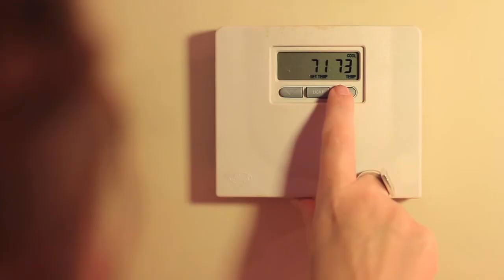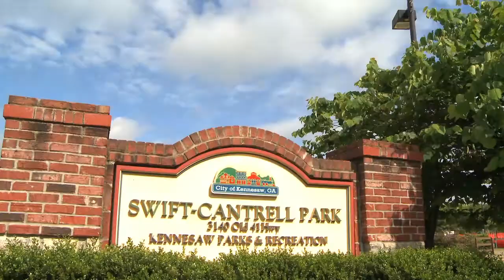GS DC - Rick VO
A corporate video for a Georgia utility company featuring voice talent, Rick Maher, of Atlanta. Produced by Paul Dusseault of FleishmanHillard.  Directed by Tom Branch of Lavapost Productions.